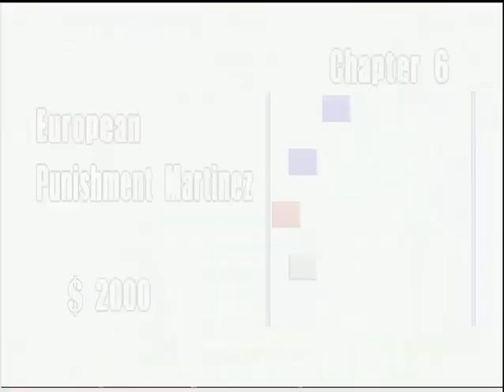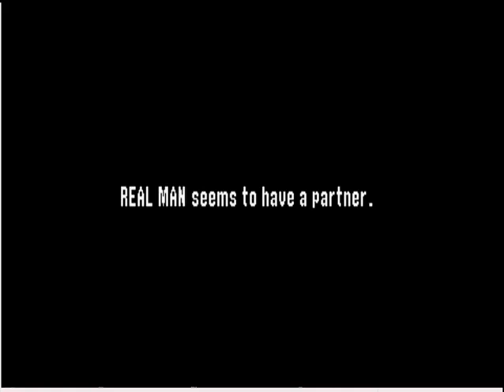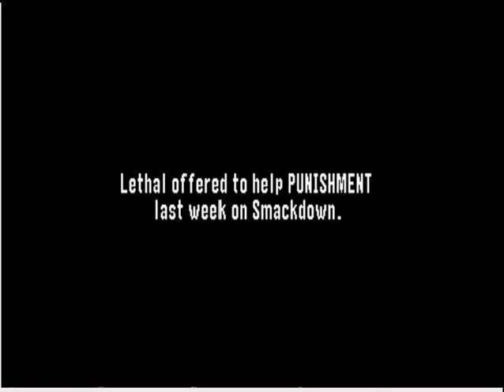ROH No Mercy Mod Punishment Martinez tv title run # 4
Abacabb Classic gaming brings you the ROH No Mercy mod! Punishment Martinez chapters 6 and 7 are in